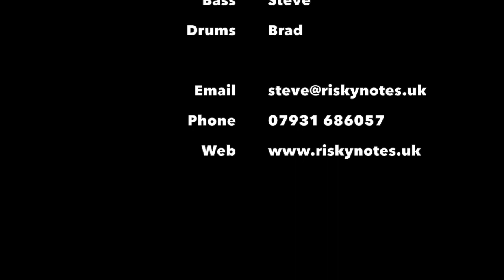Risky Notes - I Love to Boogie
I Love to Boogie - Risky Notes 8th September 2018